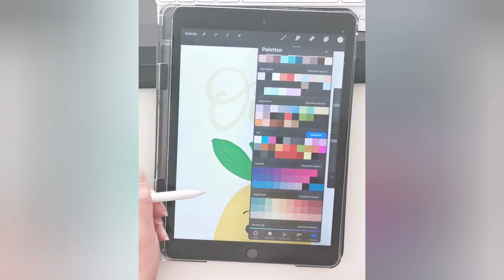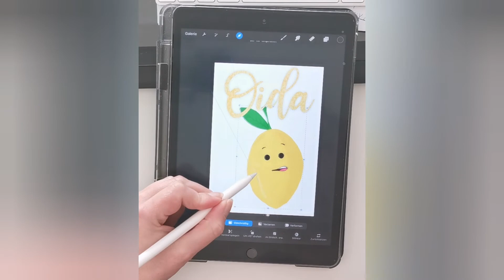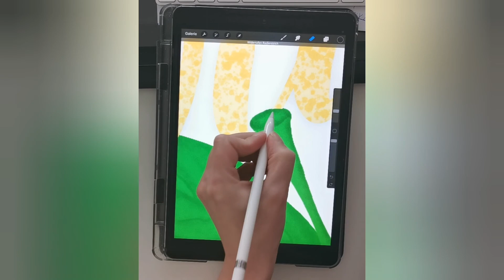Einblick hinter die Kulissen: Zitrone mit Spruch für das nächste T-Shirt Design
Wie sieht mein ganz normaler Alltag aus? Heute gebe ich dir einen kleinen Einblick hinter die Kulissen bei mir.

Die Inspiration zur Schriftart habe ich bei den Trends für 2021 gefunden. Das Wort Oida ist vielleicht nicht jedem ein Begriff, allerdings hier in Süddeutschland wird es auch oft anstelle von ALTER verwendet. Die Cartoon Zitrone hatte für mich den passenden Ausdruck, um genau diese Aussage weiterzutragen.

Nachdem ich nun dieses Design fertig gestellt hatte, ist es direkt auf spreadshirt hochgeladen worden. Wenn du mehr Produkte sehen willst bzw. wie dies am Ende aussieht, kommst du direkt mit diesem Link auf die Seite.

Hast du Fragen oder willst du etwas sehen hier auf diesem Kanal? Dann schreibe mir gern oder hinterlasse mir einfach ein Kommentar.

Bis bald
Sandra

✖️✖️ Meine Ausrüstung zum Zeichnen ✖️✖️

Folie iPad*
Apple Stift*

✖️✖️ Meine Programme zum Zeichnen ✖️✖️

Leider muss das jetzt sein.
❌ Meine Anleitungen dienen nur "Lernzwecke"! Fühle dich frei, Deine Kreationen in sozialen Medien zu teilen, ABER ... Du kannst keines der Designs verkaufen, die du basierend auf meinen Videos machst !!! Sie können nicht Teil eines im Handel erhältlichen Produkts sein. Bitte respektiere die Urheberrechte der Künstler !! ❌